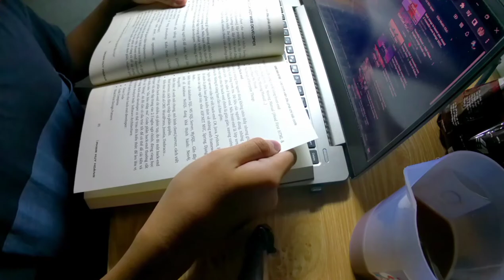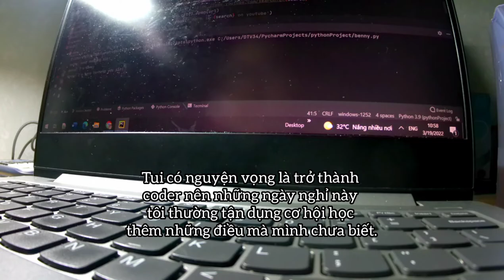My Sunday Morning | Daily Vlog | Bill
Hi, I'm Bill Trương and Vietnamese. This is my channel about sharing daily life.
I'd love to see you guys every day, hope you will enjoy my daily vlogs.
So, my content is just about everyday life, my dream is to become a developer, and I was inspired a lot by doing this. I want to make this video to inspire the adolescents, who were just like me, younger, broke, and maybe miserable. Just do something you guys really love and be a better version of yourself in everyday life. If you guys felt tired or got upset by something. Don't be shy to share it with me in the comment or send it to my email. I may not help you too much, but I wish to share with you guys at least.